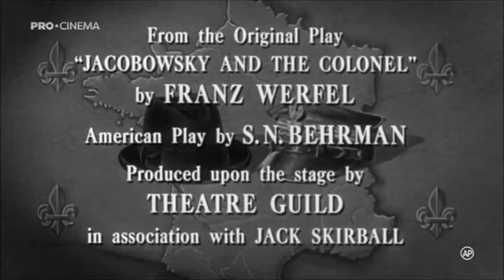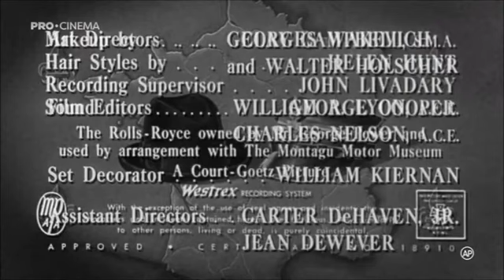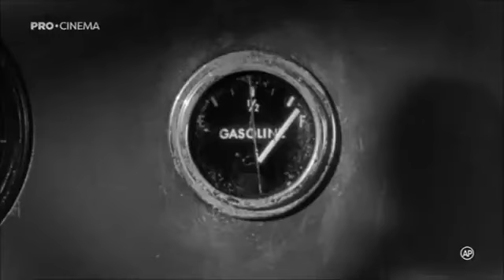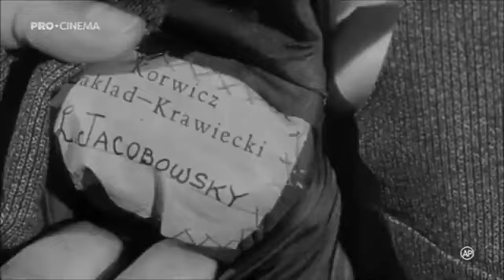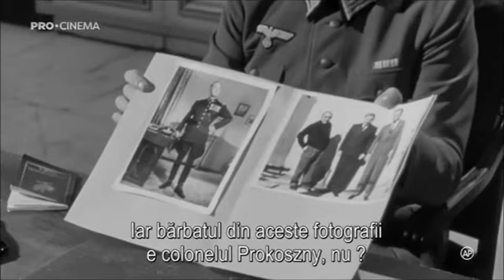Me & the Colonel - Danny Kaye